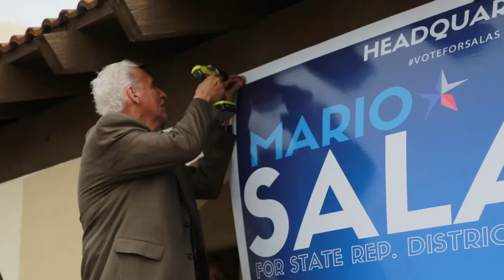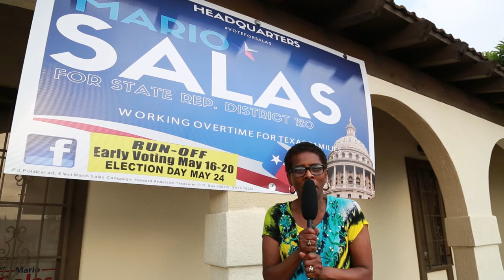I Support Mario Salas